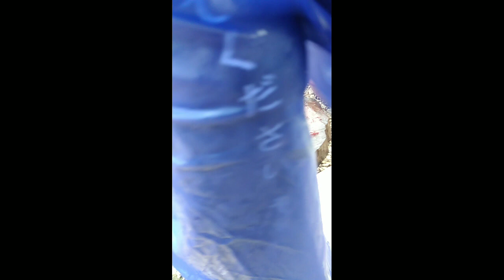Tuna - Yellow Pin